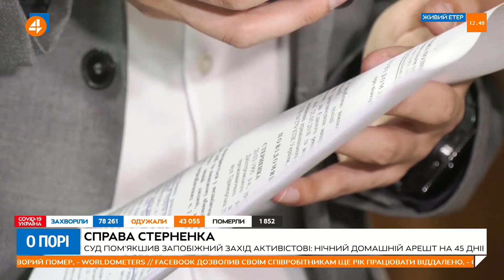Селезньов: обмін полоненими відбувається складно і цей важіль тиску РФ використовує постійно (7.08)